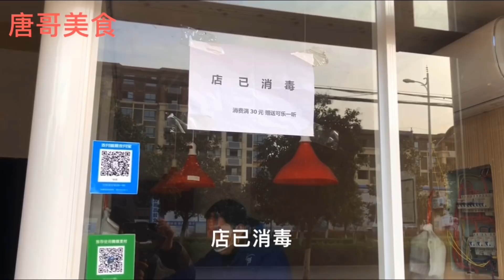唐哥的幸福生活！卤老鹅、猪头肉、活珠子，喝72度白酒真得劲！【唐哥美食】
大家好，我是唐哥。幸福生活又开始了！滁州定远特色卤老鹅，一盘老鹅头，一盘猪头肉，一个大蒜头、茶叶蛋活珠子，喝72度高度白酒，真得劲！